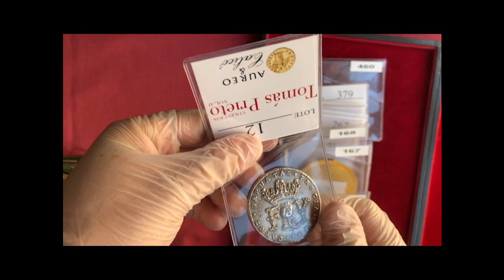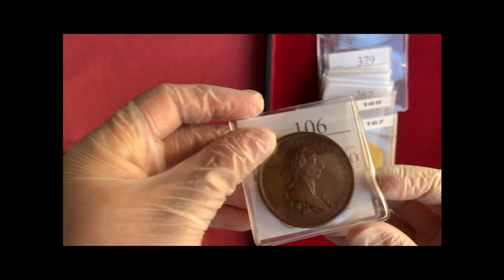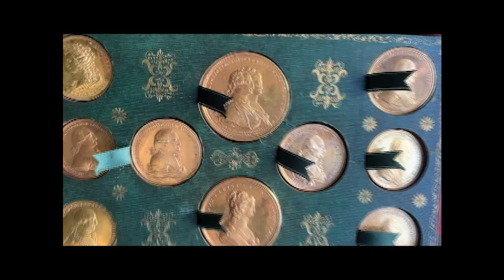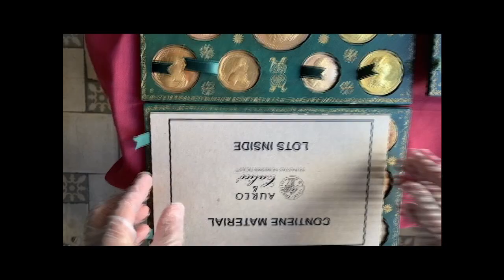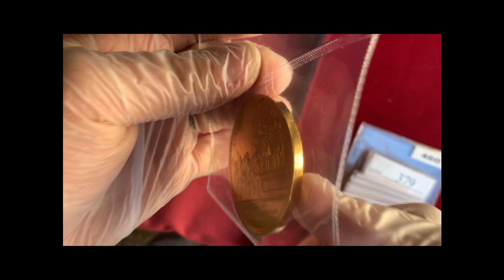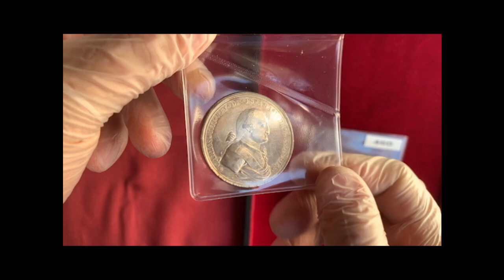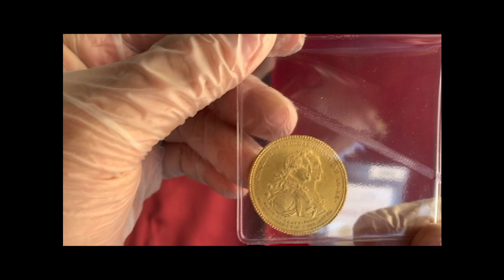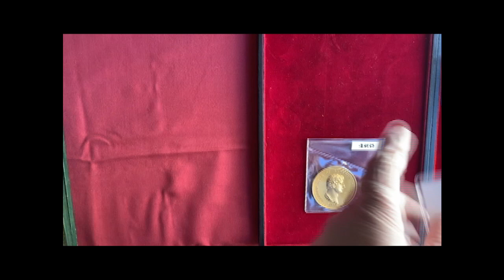Medallas de la Colección Tomás Prieto volumen 2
Muestro 16 medallas pertenecientes al volumen 2 de la Colección Tomás Prieto, que subastará Áureo & Calicó el 18 de noviembre de 2020.

Seguramente sea la colección de medallas española más importante en manos privadas. Este volumen se dedica a las medallas de Carlos III y de Carlos IV.
Las medallas mostradas son muy variadas: acuñadas en oro, plata y bronce. Las hay acuñadas en España (Madrid, Granada), en Argentina (Tucumán, Buenos Aires, Luján), en México (Ciudad de México, Valladolid de Michoacán), en Chile (Santiago) y en Inglaterra.